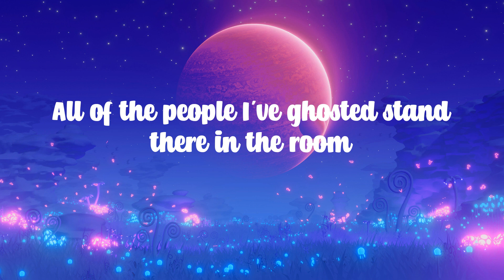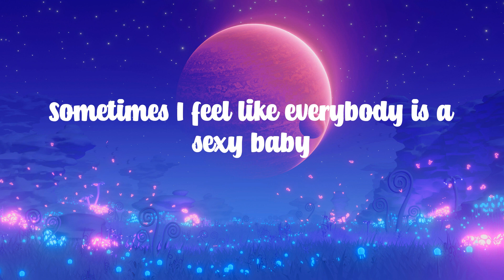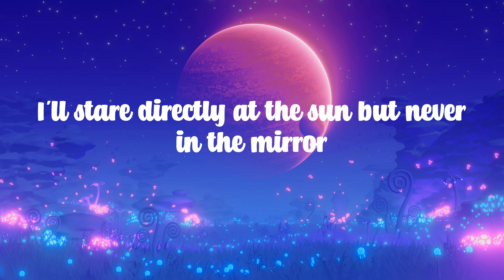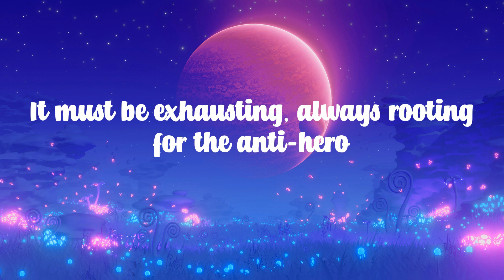Taylor Swift - Anti-Hero (Lyrics) - ''It must be exhausting, always rooting for the anti-hero''